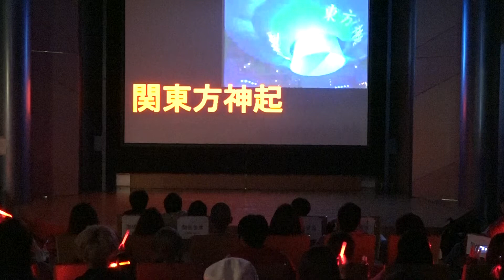関東方神起 (TVXQ! - 2008 Mnet KM Music Festival) TVXQ!＆JYJ Special Time inDANCEHOLIC vol.7 20150328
The Way U Are -Yuchun
Rising Sun -Yunho
O-正.反.合. -Junse
Purple Line -Jaejoong
Hug -Changmin
Wrong Number
MIROTIC